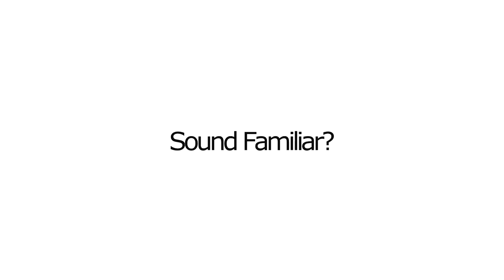These Charming Fans. Episode one.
YES! It's the first episode of These Charming Fans. For this show Colin is joined by Natalie Pike and Mic Cullen to talk about...well...MAN CITY! What else? Please watch, enjoy, and share!

Hosted by Colin Manford.

We could not show certain clips within this show for copyright reasons. However, here are some links where you can see them right here on YouTube.